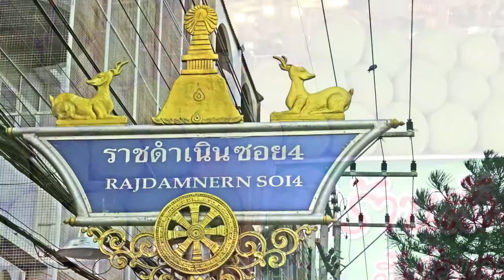Чудеса Накхон Патхома. Wonders of Nakhon Pathom